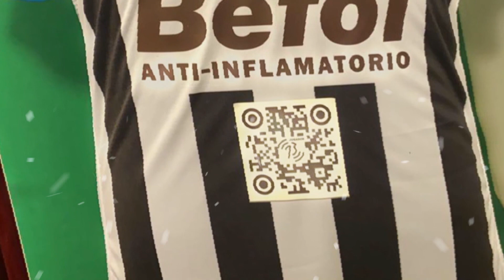💙 UN SALUDO MUY ESPECIAL 💙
De los guerreros, para todas las madres del mundo🔥